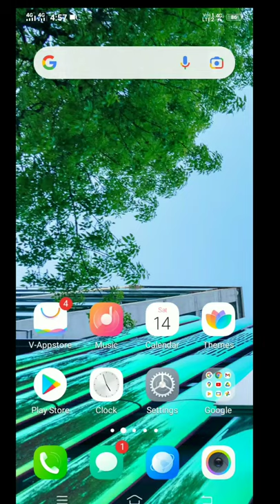DO NOT DISTURB || AUTO CALL REJECT SETTING || REJECT CALL SETTING IN VIVO MOBIL VIDEO#